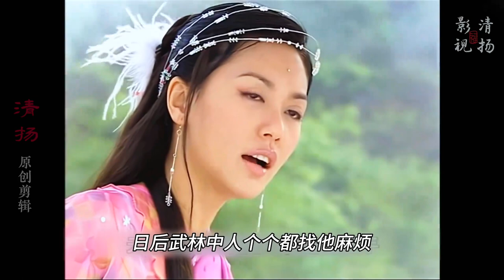倚天第3集：群雄争夺屠龙宝刀，不料狮王现身！江湖风云骤起！